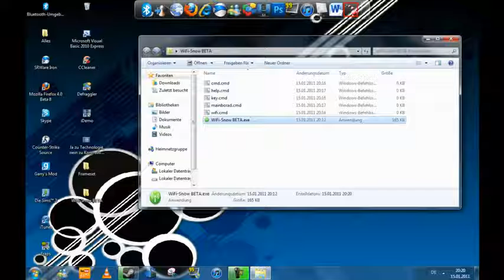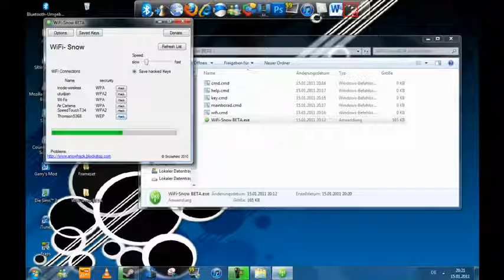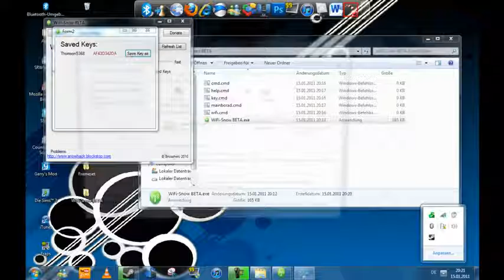WIFI AUTO HACK COMPUTER GK COLLECTION@vipulkrishna